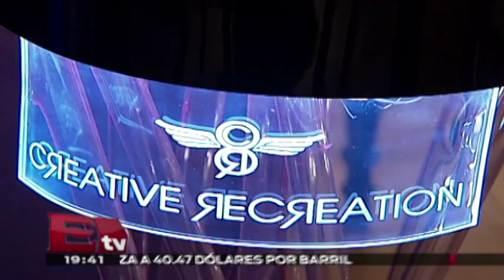Todo el estilo con tenis Creative Recreation / RSVP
9 de enero del 2015

Programa: RSVP.
Conductor: Jessica y Regina.
Horario: Jueves @19:30-20:30.